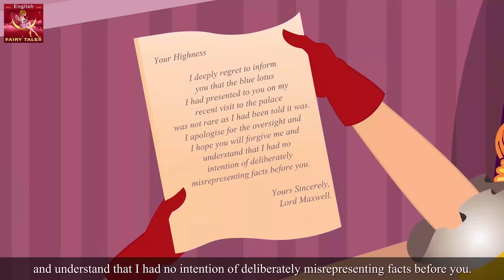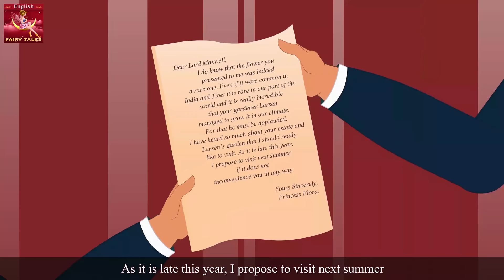The Gardener in English | Stories for Teenagers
Parental Guidance:
The Gardener Story in English | Story | English Story | Fairy Tales in English | Stories for Teenagers | Fairy Tales  |    @EnglishFairyTales